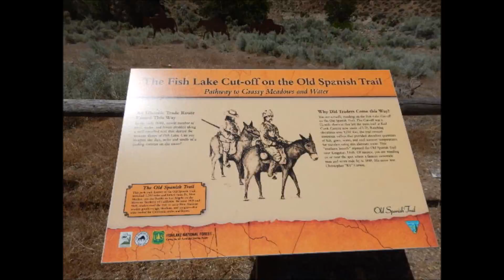01 To Circleville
Day 5 saw us starting out by heading out of Marysvale on 77, then 25, then 01 to Circleville.